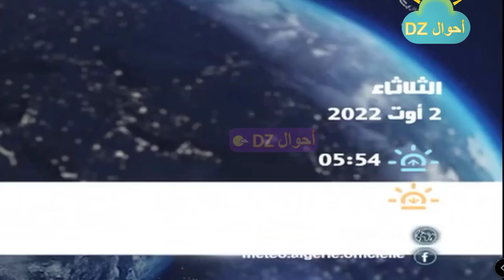احوال الطقس في الجزائر اليوم الثلاثاء 02 اوت 2022 ahwal jawiya 2022 🔴